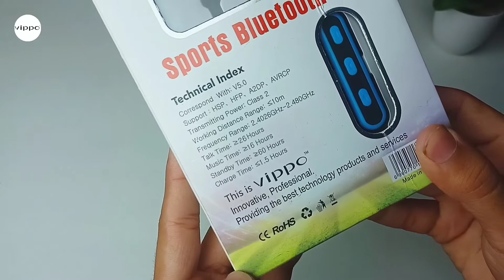Vippo VBT-1941 Neckband Unboxing And Review| English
hitage Providing best technology Mobile Accessories Products. Hitage products serve well and last longer.
in a ocean of brands and products, Hitage is a pillor where values and customer satisfaction from the very root of its structure.
High Performance high sound quality, compact design and elegance color